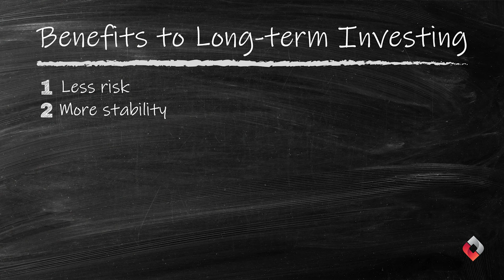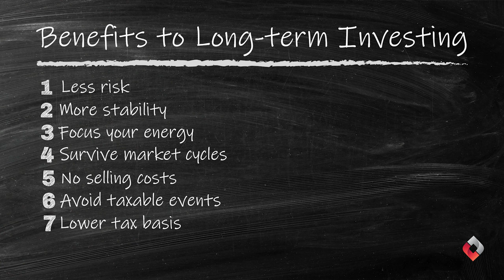9 Reasons to Choose Long-Term Real Estate Investments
Many investors are drawn to high-risk, high-reward opportunities, but there's a smarter way to invest in real estate. In this video, we'll explore the nine major benefits of the long-term hold strategy. From reduced risk to increased stability, this approach offers a more sustainable and profitable investment strategy.